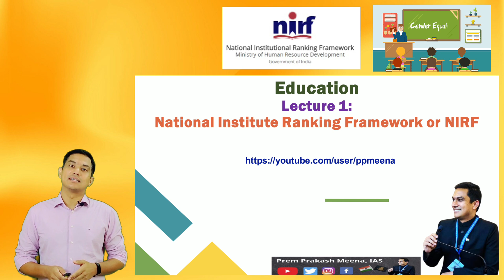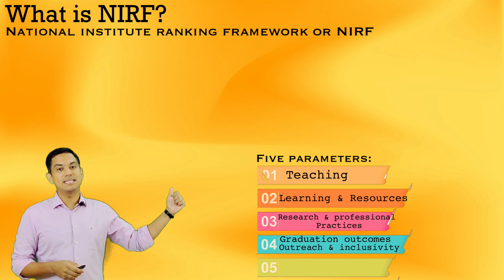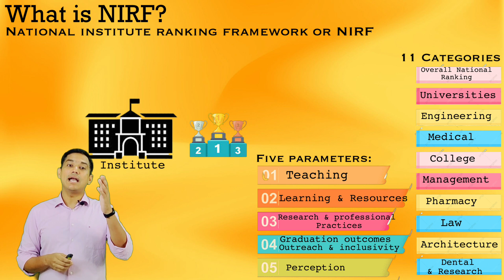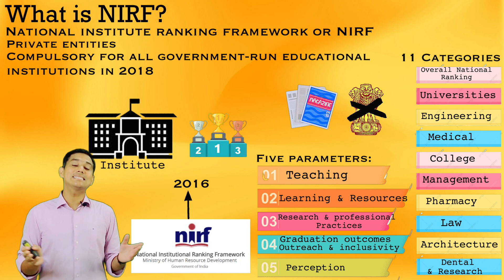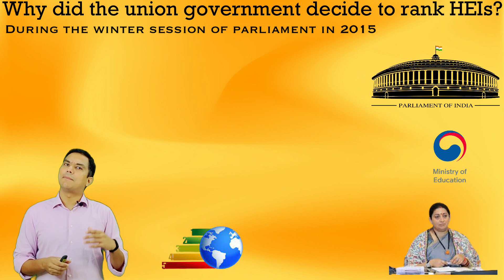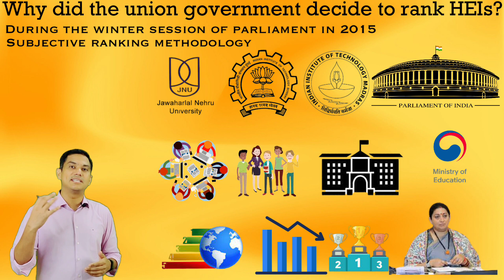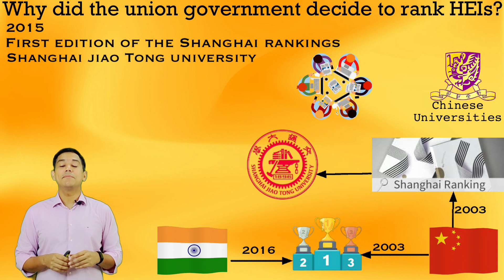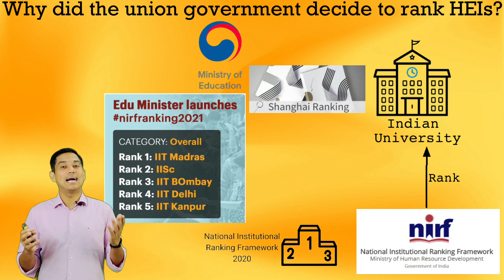NIRF Rankings 2021 National । Institutional Ranking Framework